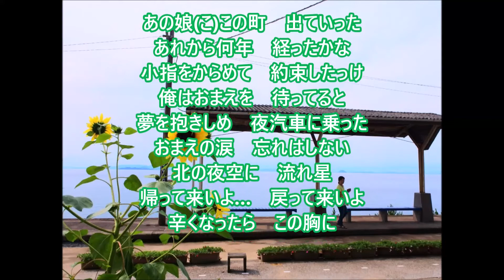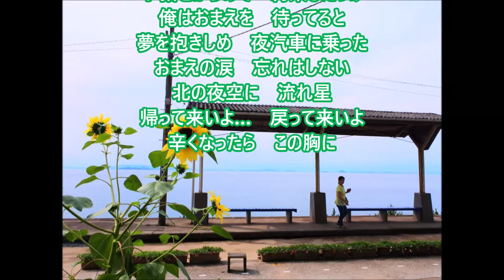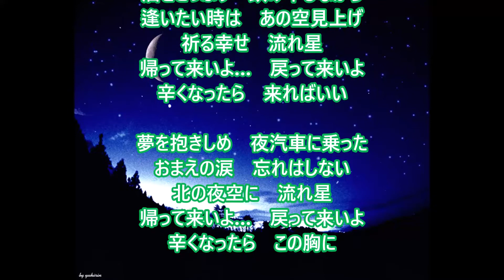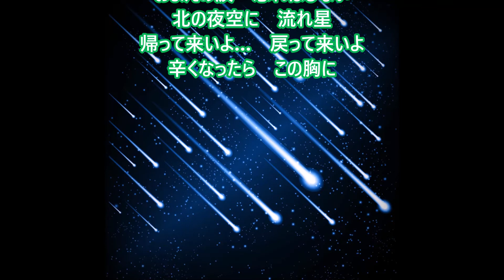【新曲】「北の流れ星」／一条貫太 cover 文夫（聖風）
作詞:万城たかし
作曲:宮下健治
「旅路の先に」のカップリングです。